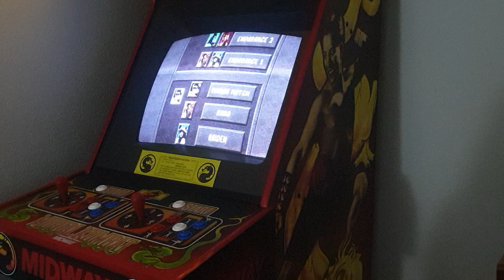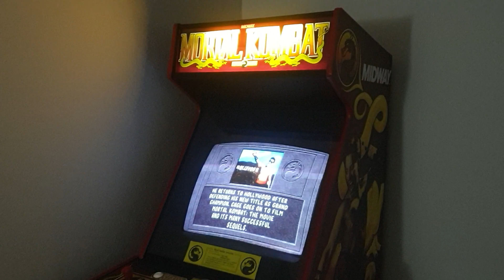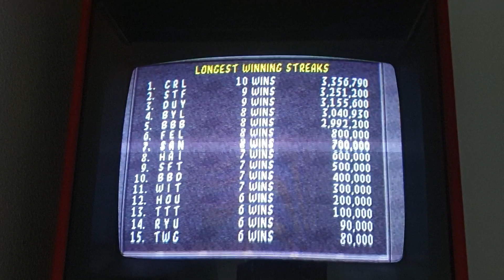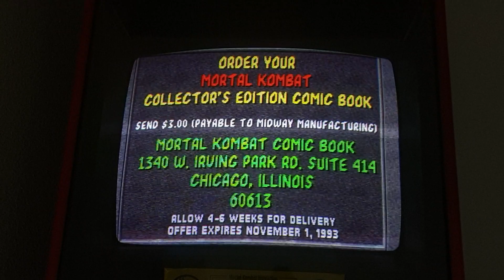Mortal kombat 1 Arcade gabinet original gameplay